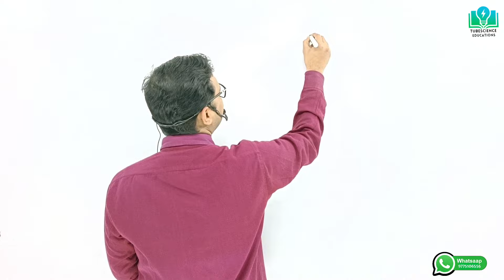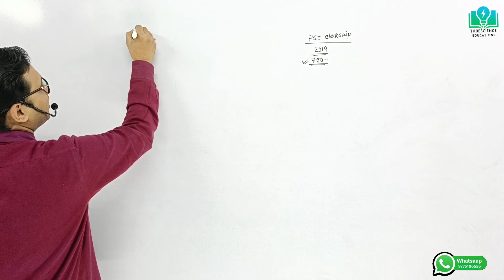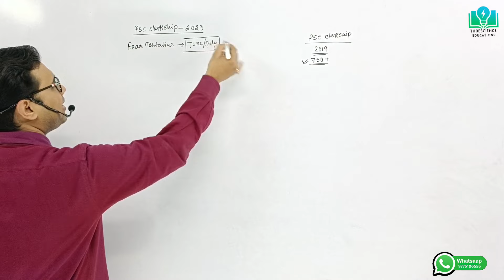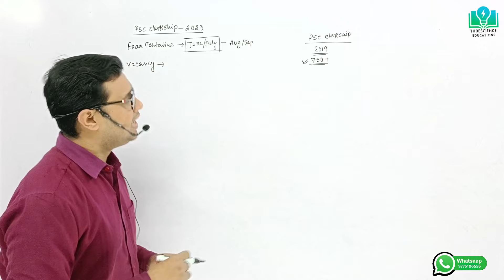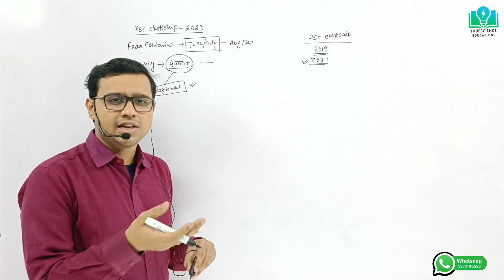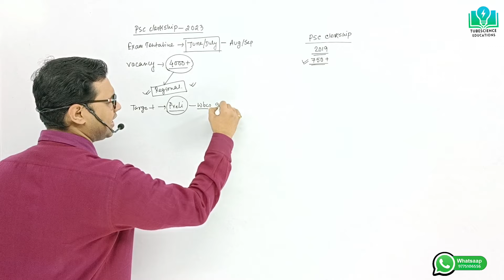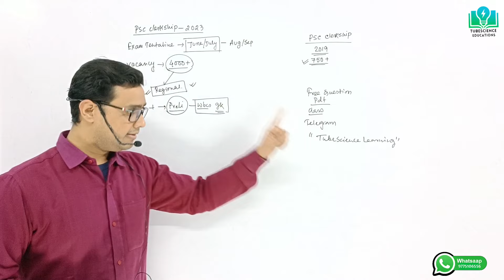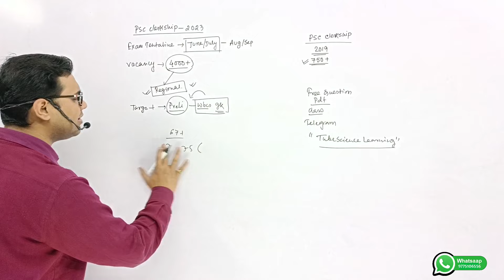PSC Clerkship|Exam Date|Vacancy- Regional, Secretariat, directorates|কোন পোস্টে ভ্যাকেন্সি বেশি?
Everyone is welcome at Tube Science Learning Academy. It is an online learning platform. With the help of which you can prepare for various state central government job exams.Our academy has updates and classes for any type of government jobs exam.
To join all the online courses offered by our academy
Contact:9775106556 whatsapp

🎯 Playlist of some of the highlights of the classes held so far in our academy.

📌FOUNDER AND CEO (TUBESCIENCE LEARNING ACADEMY)
SATYABRATA SAHA

All video content uploaded to YouTube by this academy is entirely owned by the academy. All the information given by the academy through videos on youtube is completely personal.If any information or words of the video hurt the personal interest of any person, we do not intend it in any way.
NOTE: Freedom of Speech and Expression is defined under Article 19(1)(a) of the Constitution of India which states that all the citizens of India have a right to freedom of speech and expression.